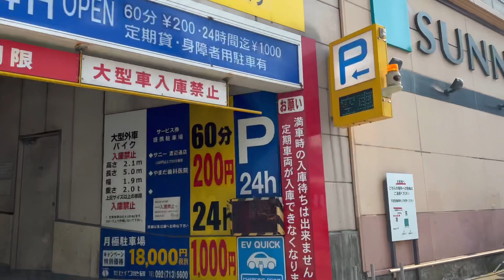サニー渡辺通り店/パーキング一楽 駐車場車載動画【iPhone13Pro】エブリイ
施設建物の屋上駐車場への入庫から出庫までの走行車載動画です。